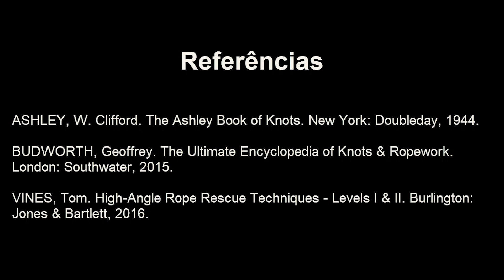Nó Pescador Duplo - Double Fisherman Knot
Vídeo instrutivo sobre como confeccionar o nó pescador duplo, que é usado para união de cordas do mesmo diâmetro.